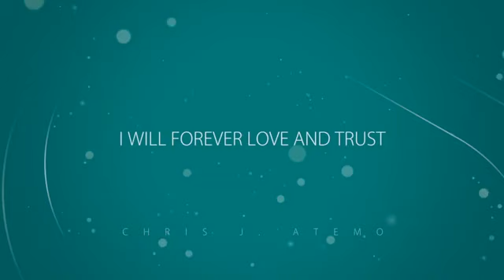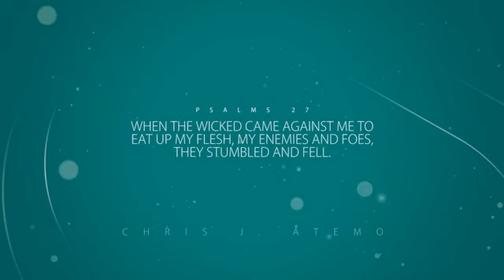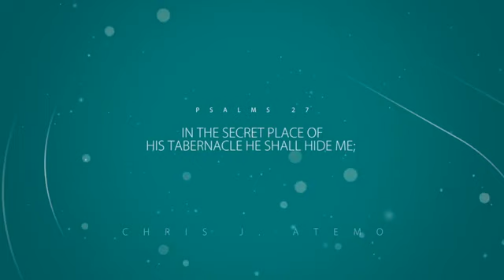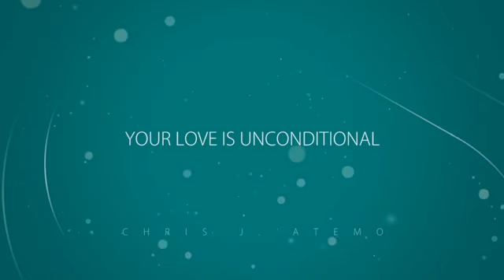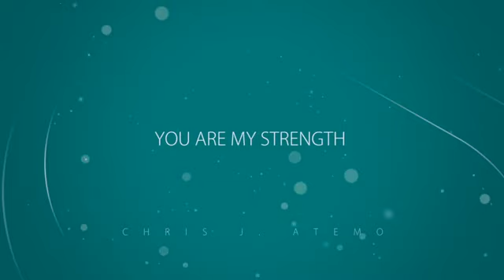THE GIFTS TO MEN!